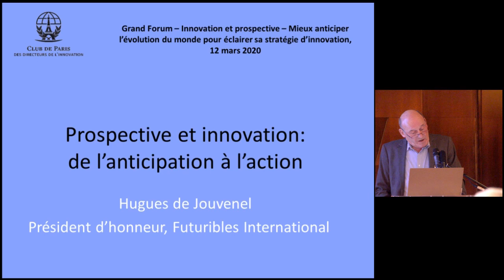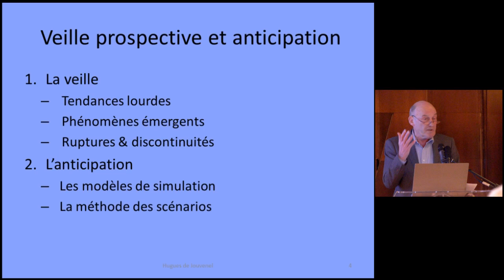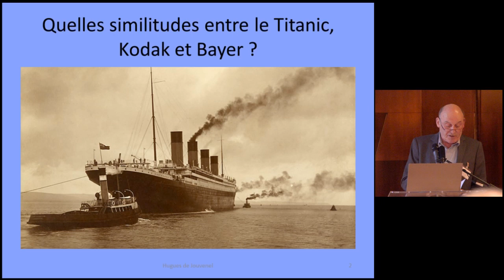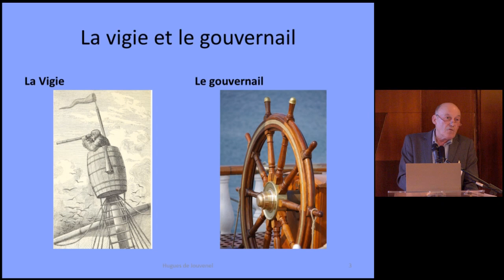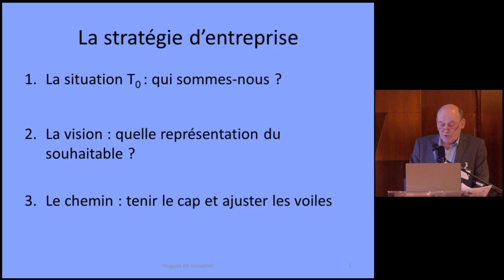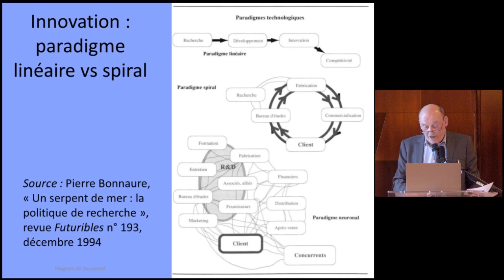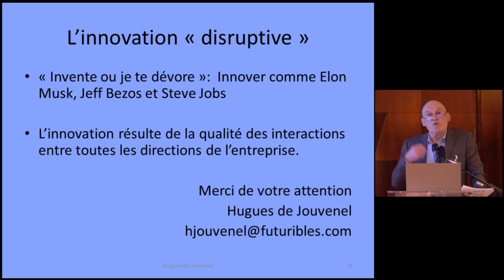Prospective et Innovation : de l'anticipation à l'action, Hugues de Jouvenel, Futuribles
Hugues de Jouvenel, Fondateur et Directeur de la revue Futuribles et Président d’honneur, Futuribles International, présente les ambitions, les vertus et les limites de la démarche prospective. La veille et l'anticipation sont indispensables à la stratégie de l'innovation de l'entreprise.

Innovation et prospective.
Mieux anticiper l’évolution du monde pour éclairer sa stratégie d’innovation.

Dans le cadre du Grand Forum des Stratégies d’Innovation organisé par le Club de Paris des Directeurs de l'Innovation en coopération avec Futuribles.
12 Mars 2020.